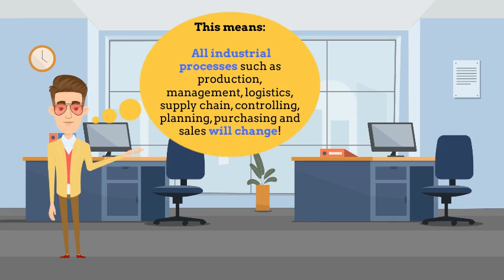Industrial Artificial Intelligence (M.Sc.)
Introduction to our new Master's Degree Program "Industrial Artificial Intelligence" - Your perfect match to meet all upcoming challenges in the field of industrial AI applications.

Why study industrial artificial intelligence (IAI)?

AI technology is changing the world of work: ‘By 2030, around 30% of current working hours could be automated by technology, including generative AI’ (McKinsey Global Institute, 2025). All areas of companies will be affected, including production, logistics or supply chain, planning, purchasing, manufacturing or assembly and many more.

Career prospects

The degree opens up excellent career opportunities in the industry, as experts in artificial intelligence are sought-after graduates in a rapidly growing market for artificial intelligence: according to Statista (2024), the market volume will increase from USD 96 billion in 2021 to an estimated USD 1,848 billion in 2030.

AI engineer - These are responsible for integrating artificial intelligence into existing industrial systems or developing it for these systems themselves.
AI consultant - They carry out analyses and develop concepts for the introduction of AI technology and its application to increase costs and efficiency in industrial business areas.
AI-Business Developer - Has to develop and implement AI/ML models and solutions for specific business challenges.
AI-Product Manager - A specialist to oversee, create and manage products that utilise AI technologies.
AI-Research Scientist - A professional who conducts research and development in the field of artificial intelligence.

Fields of specialization

The Industrial Operation and Transformation specialisation deals with the relevant AI application areas and the associated, marketable AI tools that shape everyday practice

The Artificial Intelligence and Data Engineering specialisation provides in-depth knowledge that enables you to independently develop and refine AI tools and thus make an important contribution beyond the practical application of tools.

Content of IAI degree program

You will acquire comprehensive knowledge in AI-orientated Python programming, machine and deep learning as well as generative AI. You will also expand your knowledge of big data, data science and data engineering. This knowledge is supplemented by practical knowledge of application software packages from well-known manufacturers (e.g. Microsoft, SAP, Siemens, AWS), which deal with topics such as ERP systems, cloud computing, robotic process automation, business intelligence and analytics.